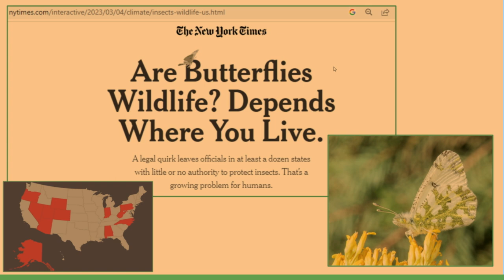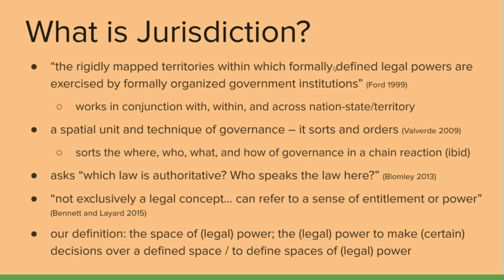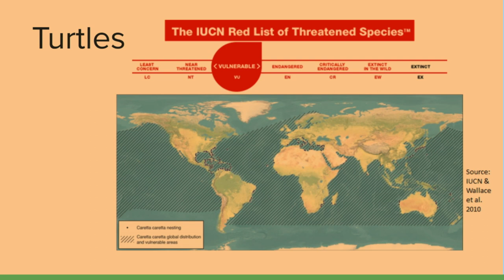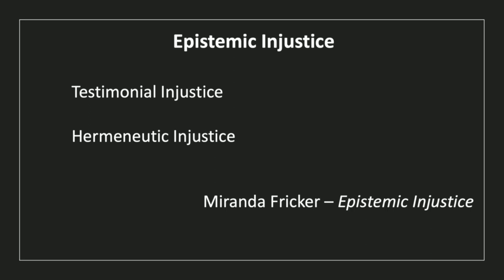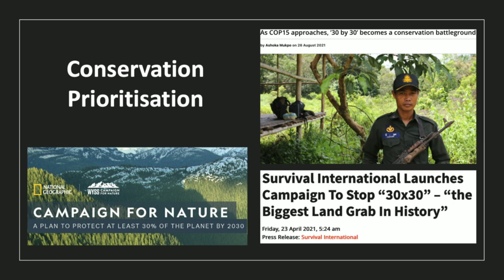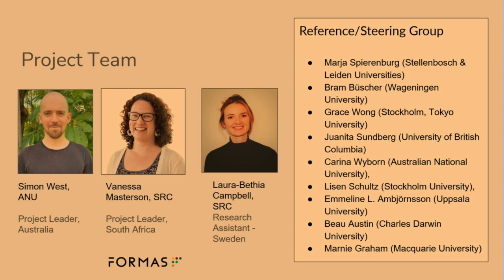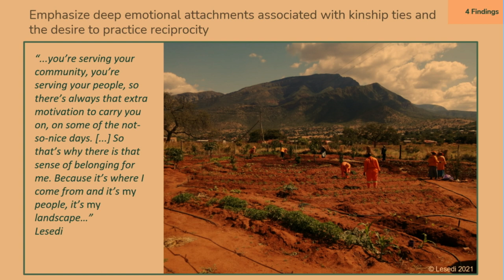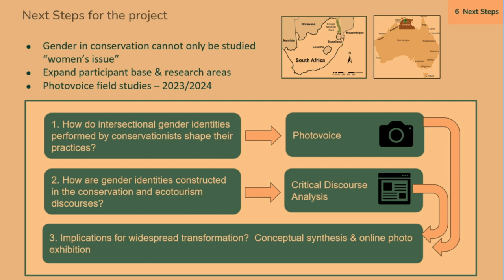POLLEN23: The political Ecology of Conservation (1 of 2)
Speakers and topics:
Libby Lunstrum - A Political Ecology of Jurisdiction
Dan Brockington - Conservation Data Justice
Vanessa Masterson - Silverbacks, black mambas and deadly women: Changing gender identities in South African and Australian biodiversity conservation